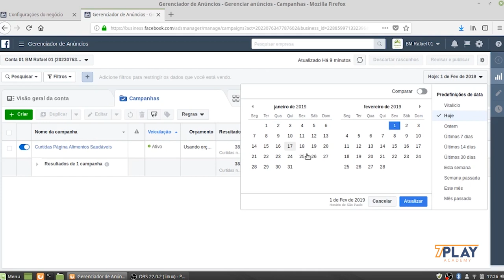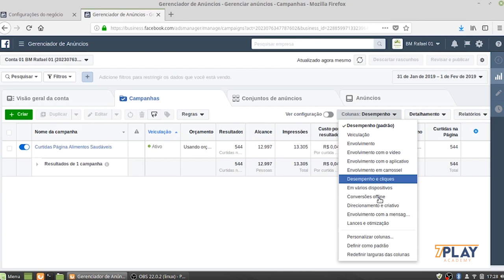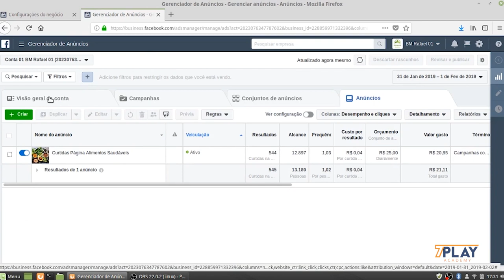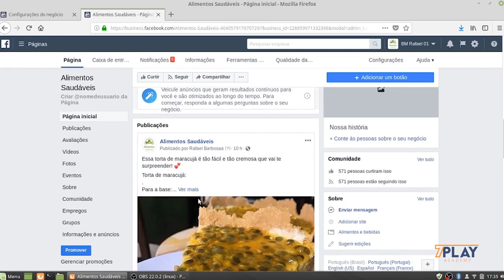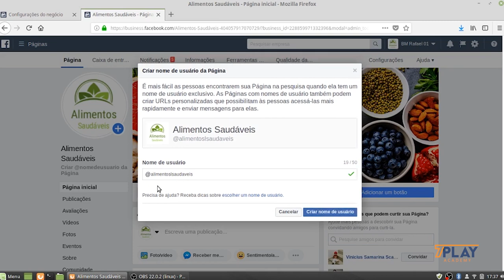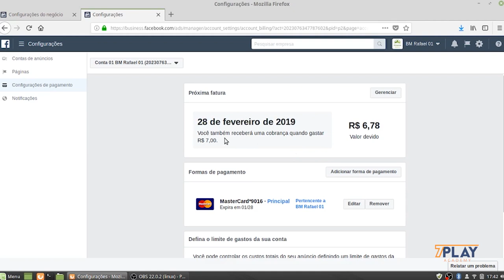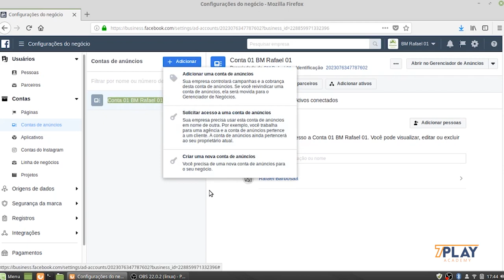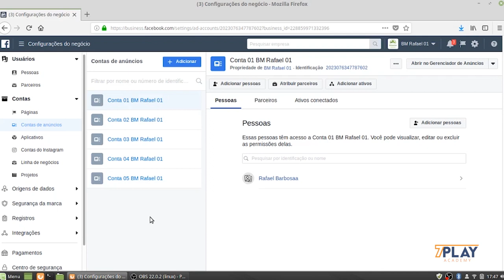Criando as demais Contas de Anúncios